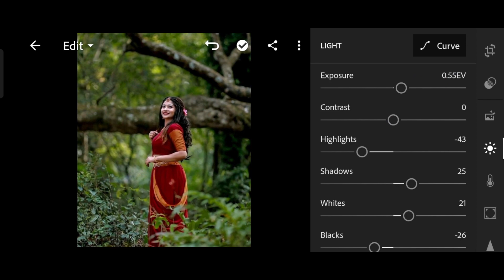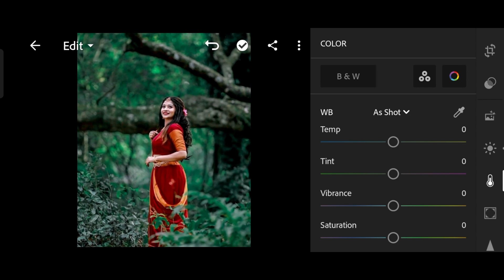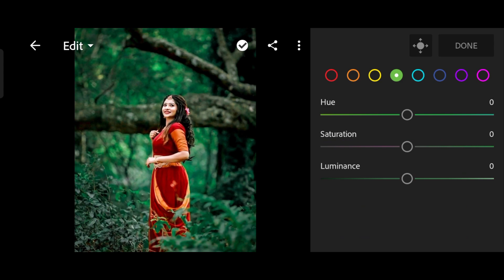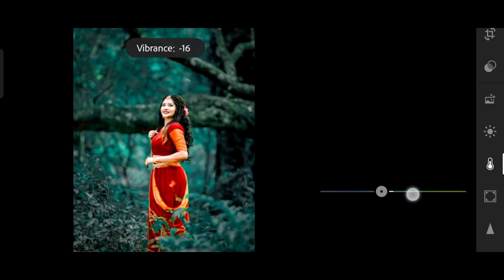Lightroom aqua and orange colour effect photo editing tutorial | Lightroom background colour change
mobile - OPPO F17 8/128

for photo editing - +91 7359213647

photo editing
lightroom photo editing in mobile
lr edit
lr preset
Lightroom
photo editing tutorial
snapseed editing
snapseed photo editing video
PicsArt
Lightroom best editing
Lightroom mobile
lightroom editing
lr editing
lr edit